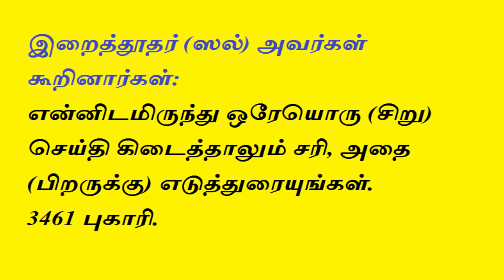Tamil bayan - தொழுகையில் விரலை எவ்வளவு நேரம் சுட்டிக்காட்ட வேண்டும்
கேள்வி : தொழுகையில் விரலை எவ்வளவு நேரம் சுட்டிக்காட்ட வேண்டும்
இடம் : மக்காஹ் மஸ்ஜித், சென்னை.